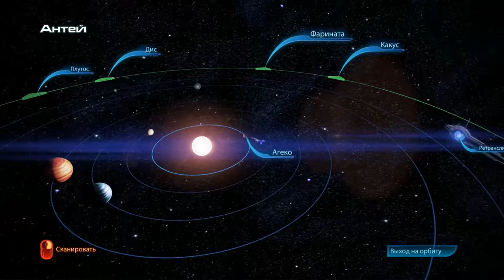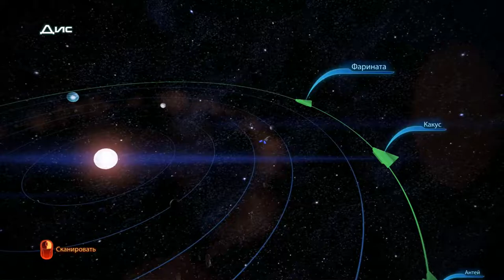Mass Effect 3 ► Немного юмора ► №16